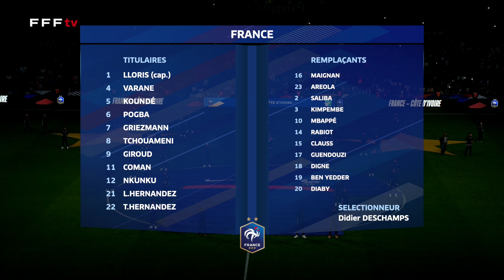France 2-1 Côte D'Ivoire - le résumé I FFF 2022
Pour leur premier match de l'année 2022, les Bleus de Didier Deschamps se sont imposés 2-1 à l'Orange Vélodrome de Marseille face à la Côte D'Ivoire. Le match a été marqué par les premières sélections de William Saliba, Matteo Guendouzi, Jonathan Clauss et par le premier but en sélection d'Aurélien Tchouameni.